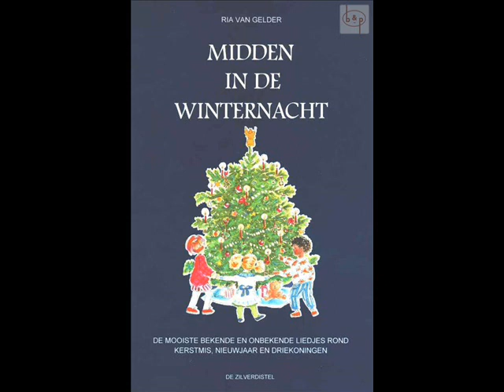midden in de winternacht